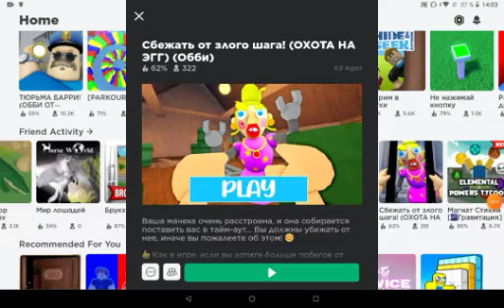Играю в роблокс!